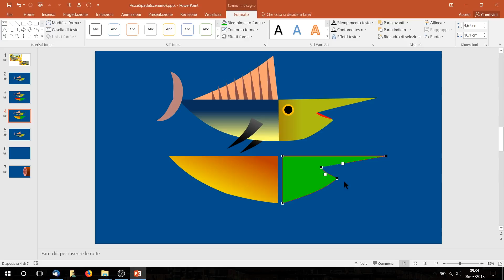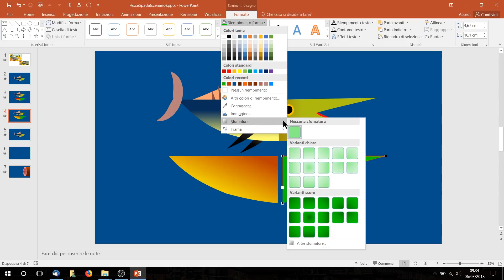Pesce spada con PPT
Dopo la visita a una mostra di illustrazioni di Philip Giordano e altri, tenuta a Monza, visto che Philip Giordano usa forme semplici, m’è venuta voglia di provare a rifare alcune illustrazioni elaborando le forme standard di Powerpoint. Naturalmente il risultato è decisamente di qualità inferiore, però ho scoperto che con Powerpoint si può fare qualcosa di molto diverso delle solite slide da ufficio.
BTW: tengo un corso sullo storytelling assistito da PPT.